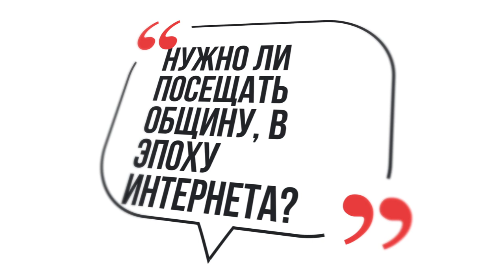Нужно ли посещать общину в эпоху Интернета?/Вопросы и ответы с Леоном Мазиным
Серия программ "Вопросы и ответы" - дает возможность зрителю коротко в доступной форме узнать мессианскую точку зрения по наиболее животрепещущим темам.
В этой программе прозвучит ответ на один из весьма актуальных вопросов - в наши дни компьютерного прогресса и виртуальных технологий, есть ли смысл посещать собрание (общину, церковь, синагогу) "живьем", ведь куда удобнее сделать это при помощи Интернета или VR технологий?!